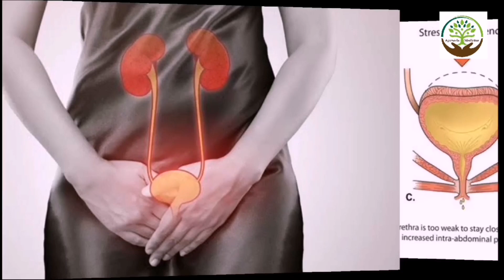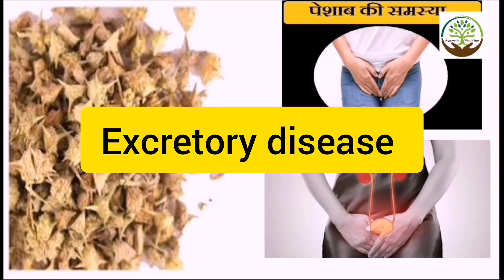Urine Infection Ka Ilaj | UTI In Men | UTI In Women | Peshab me Jalan ka Gharelu Ilaj in Hindi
Urine Infection Ke कारण, लक्षण, Treatment, Home Remedy | Peshab me Jalan ka Gharelu Ilaj in Hindi

Urine Infection Ke Cause, Symptoms, Treatment, Home Remedy |Peshab me Jalan ka Gharelu Ilaj in Hindi

Quarries under this video :

1. urine infection symptoms
2. urine infection
3. urine infection ka ilaj
4. urine infection home remedies in hindi
5. urine infection ki dawa

Sukhi khansi ka gharelu upay | Sukhi khansi rokne ke gharelu upay | Sukhi khansi kaise theek hoga

1. Sar dard ka ilaj | Sar dard ka gharelu upay | Sir dard ka ilaj baba ramdev | Ayurveda & Medicine 2M

2. Patanjali Neem Ghan Vati Benefits | नीम घन वटी के फायदे हिंदी में | Hindi | Ayurveda & Medicine 2M

3. Neem tel ke fayde | Neem ke fayde | Neem tel benefits | Neem tailam benefits | नीम के 7 फायदे | Neem

1.यूरिन इन्फेक्शन (Urine Infection) के लिए असरदार आयुर्वेदिक उपचार  | Swami Ramdev

2.Urine Infection Ke कारण, लक्षण, Treatment, Home Remedy | Peshab me Jalan ka Gharelu Ilaj in Hindi

3.Urine infection home remedies | urine infection symptoms | uti infection in men | uti in women

4.यूरिन इन्फेक्शन का इलाज - urine infection ka ilaj - How To Cure Urine Infection

5.URINARY TRACT INFECTION | यूरिन इन्फेक्शन का इलाज कैसे करे? CAUSES | SIGN & SYMPTOMS | MEDICINES |